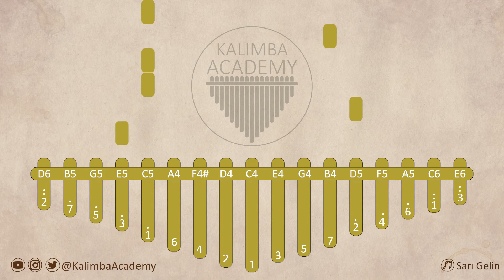Sarı Gelin | Kalimba Academy Tutorials